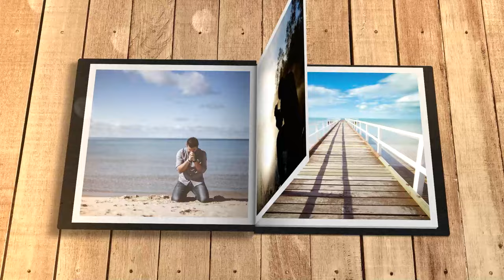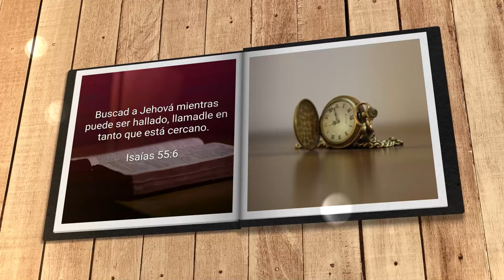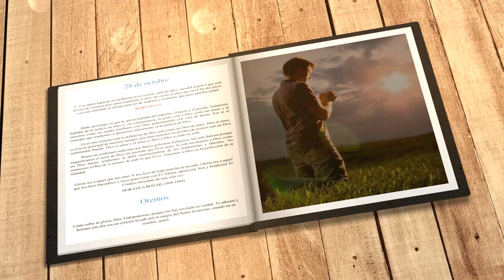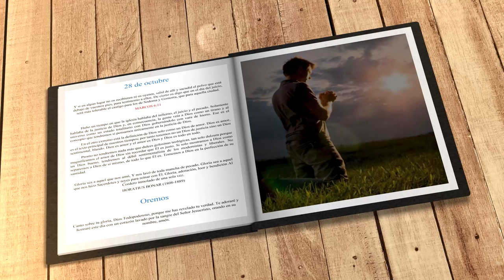Mi búsqueda diaria (28 de octubre)